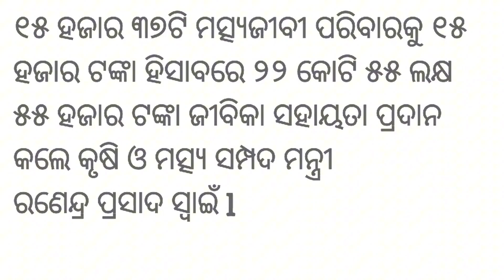ଆଜିର ମୁଖ୍ୟ ଖବର କେବଳ ଏକ ମିନଟରେ ଶୁଣିବା ଆସନ୍ତୁ